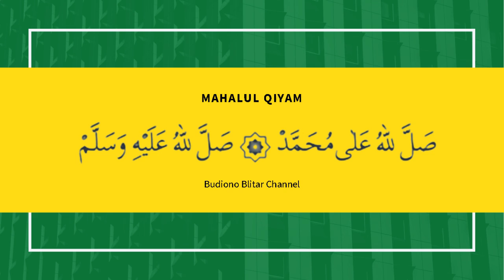MAHALUL QIYAM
Marilah bershalawat kepada Nabi Besar Muhammad SAW, agar kita mendapat syafaatnya nanti di akhirat , aamiin